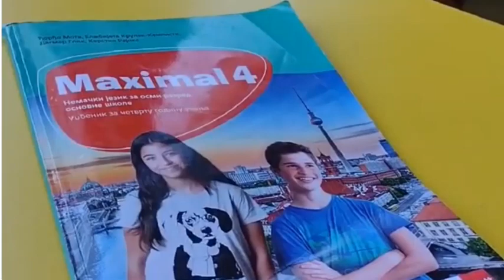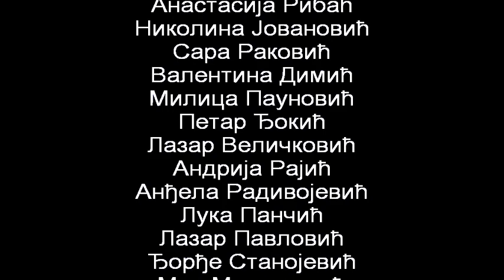STOPP GEWALT (STOP NASILJU) - VII4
OŠ "Sveti Sava"
Velika Plana